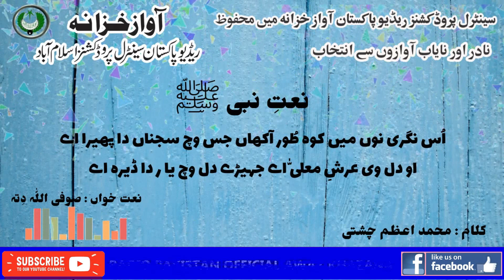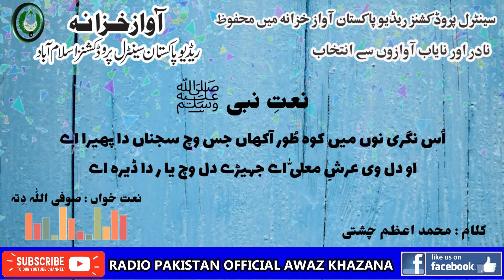PUNJABI NAAT | Us Naghri Non Koh Toor | Allah Ditta | Muhammad Azam Chishti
Naat Us Naghri Non Koh Toor Aakhan
Naat Khawan Allah Ditta
Poet Muhammad Azam Chishti